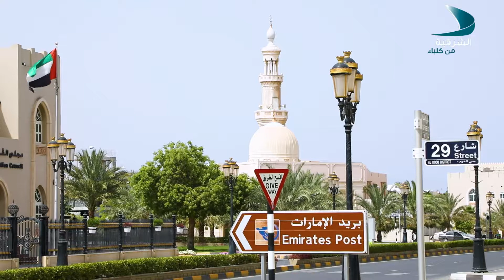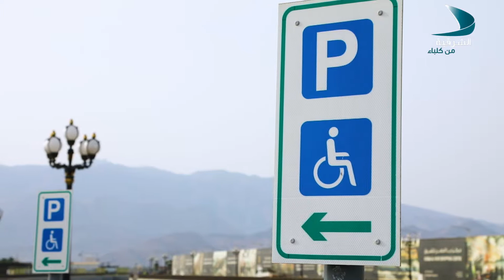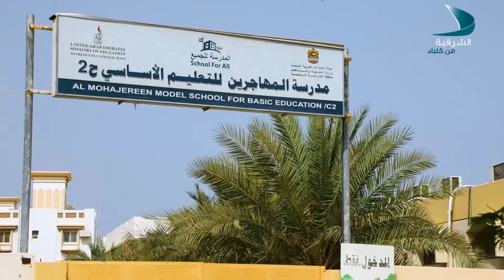تنمية الحلقة 22